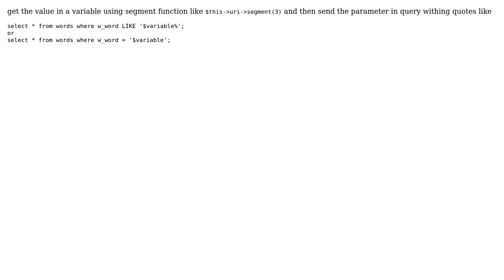Non English not supported mysql query from $.post jquery codeigniter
With thanks & praise to God, and with thanks to the many people who have made this project possible! | Content (except music & images) licensed under CC BY-SA | Music | Images & others | With thanks to user Debraj Chatterjee user Anshu Sharma and the Stack Exchange Network Trademarks are property of their respective owners. You are responsible for your own actions.